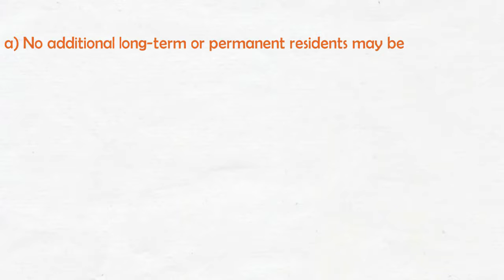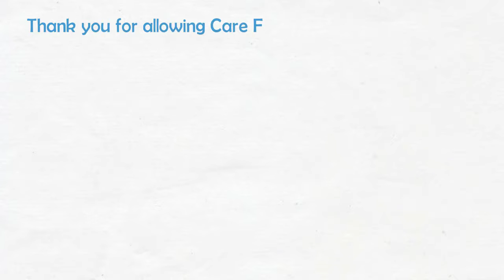CARE FIRST REHABILITATION - POLICIES GOVERNING SEMI INDEPENDENT LIVING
A client's description of Policies and Procedures governing their semi-independent living program.